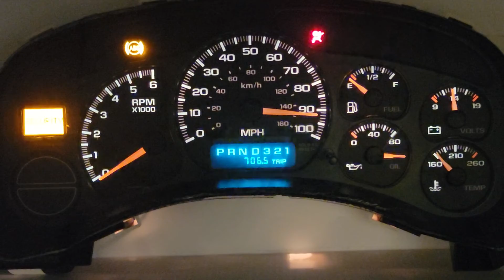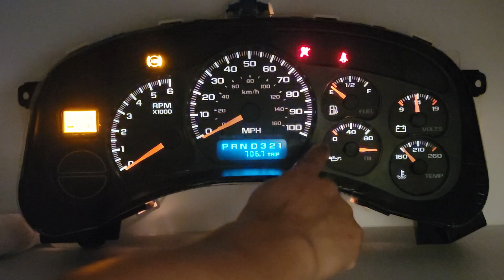2000-2002 CHEVY SILVERADO / GMC 1500 YUKON SIERRA INSTRUMENT CLUSTER 15055362